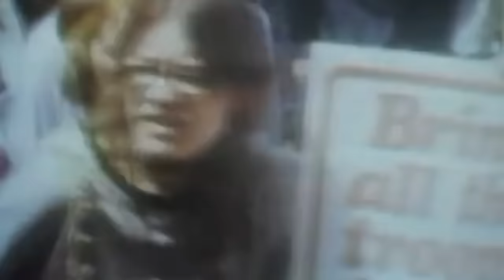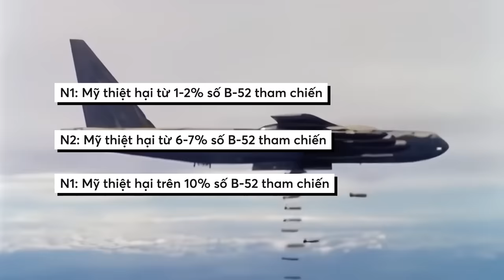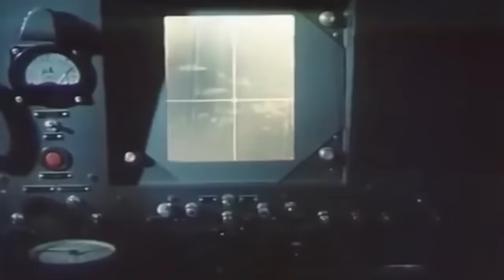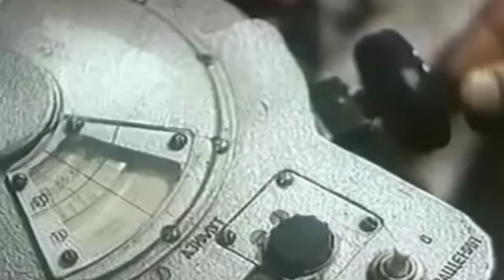Trận ĐIỆN BIÊN PHỦ TRÊN KHÔNG: Mỹ đã THẢM BẠI trên bầu trời HÀ NỘI ra sao? | Hải Stark | Thế giới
Chúng ta thường hay gọi chiến dịch kéo dài 12 ngày đêm chiến đấu chống lại hàng loạt máy bay ném bom của Mỹ cuối tháng 12 năm 1972 bằng cái tên “Chiến dịch Điện Biên Phủ trên không”. Lý do là bởi vì tầm vóc của chiến dịch này cũng quan trọng không kém gì trận Điện Biên Phủ năm xưa. Thắng lợi cuối năm 1972 đã đóng vai trò quan trọng trong việc buộc phía Mỹ phải từ bỏ việc tiếp tục can thiệp quân sự trực tiếp vào miền Nam Việt Nam và phải đồng ý ký Hiệp định hòa bình Paris.
Vậy cuộc quyết đấu lịch sử cuối tháng 12 năm 1972 ấy đã diễn ra như thế nào?
Các đầu sách bạn có thể quan tâm:
Nội dung:
00:00 - Start
03:07 - Mục tiêu của các bên
12:44 - Tương quan lực lượng
17:51 - Hai bên sẽ tham chiến ra sao?
30:56 - Trận “Điện Biên Phủ trên không”
41:21 - Kết quả chiến dịch và tổn thất các bên
Bài viết: Chiến thắng Điện Biên phủ trên không
Giọng đọc: Pinkdot
Editor: Hikari